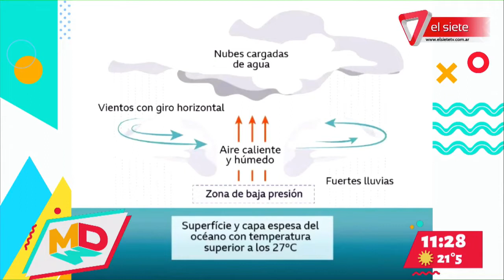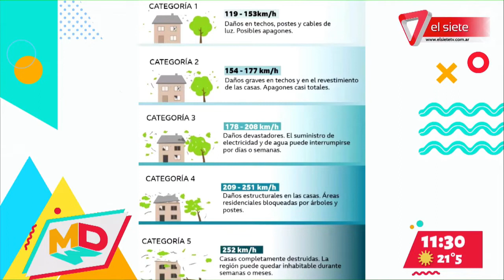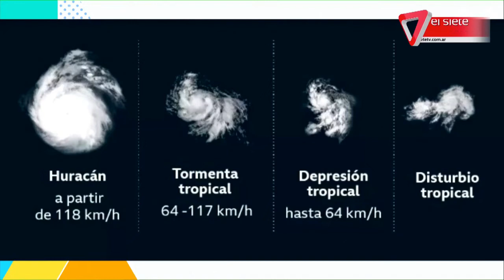GEOGRAFÍA I Huracanes por el geógrafo Franco Bianco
El geógrafo del CONICET, Franco Bianco nos enseña acerca de cómo se forman los fenómenos naturales como son los huracanes, tifónes, tornados y cuáles son sus diferencias. Además nos cuenta las posibles zonas y momentos del años donde pueden orignarse  todas estas menifestaciones climáticas de la naturaleza.